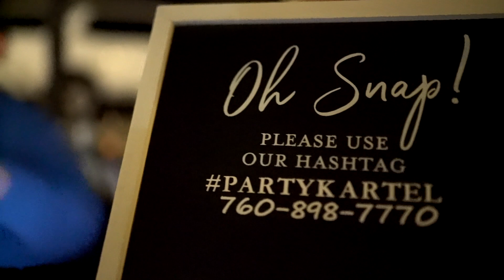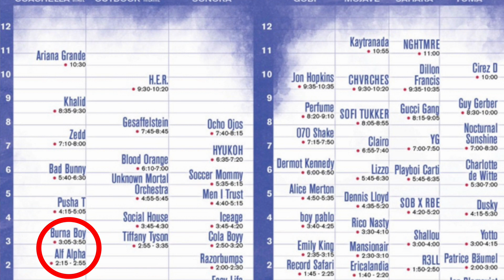Coachella DJ Alf Alpha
Hangout with Coachella desident DJ Alf Alpha at the Indio food park.

F A Q what’s your name? Angel
what’s your instagram? @wormeaful
what’s your ethnicity? mexican
what equipment do you use to film?
➭ main camera: Sony A7III
➭ mic: rode videomic pro;